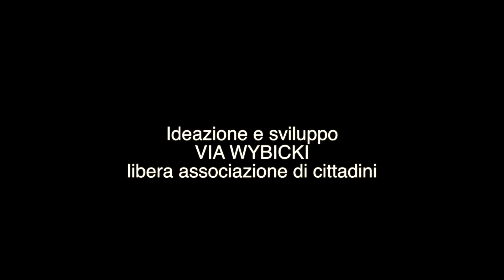Easy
Anna Alva

Music